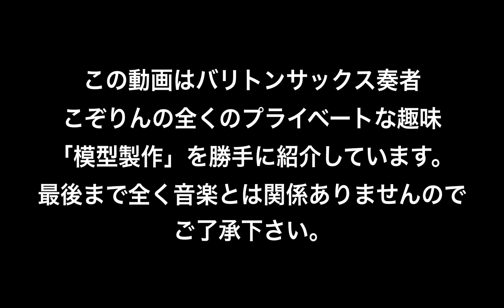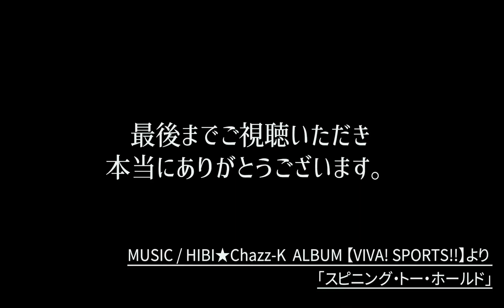こぞりんの「デロリアン製作日記」#6 〜製作中のBGMが‹ひび則彦オリジナル›になりました！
外出もままならない毎日、HIBI★Chazz-Kメンバーのプライベートな趣味を紹介するコーナーです！
バリトンサックス担当、こぞりん（小仲井紀彦）趣味の「模型製作」
だんだん完成していく過程をまったりとお楽しみください(笑)

最後まで全く音楽とは関係ありませんが、製作中のBGMが‹ひび則彦オリジナル›になりました！

♪ BGM 「ただいま製作中～Modeling Works」